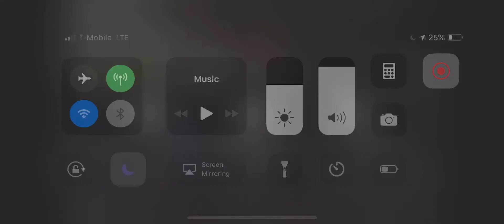Junior New System | Isabela Dance Workshop 🔥